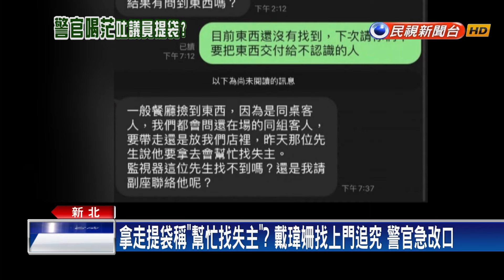提袋忘了拿竟被當「嘔吐袋」！ 議員戴瑋姍怒告高階警官－民視台語新聞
【民視即時新聞】民進黨新北市議員戴瑋珊，29日餐敘後忘了帶走手提袋，事後得知警政署一名王姓高階警官，把東西拿走，聯絡上對方後，卻是謊話連篇，一度態度不佳覺得被誣賴，不但否認拿走手提袋，事後改口當作是嘔吐袋丟了，這讓戴瑋珊質疑警官說法前後不一，怒告對方侵佔、毀損以及竊盜，交由司法查明真相。